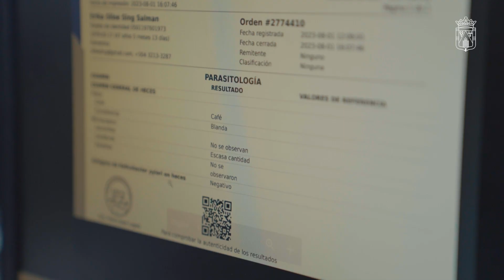Nuevas oficinas de Telemedicina